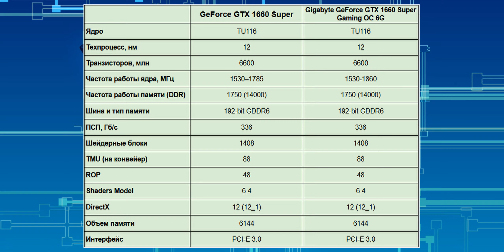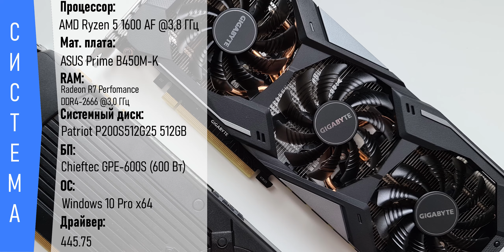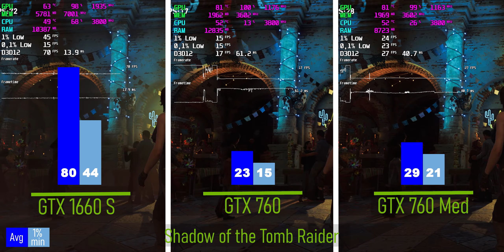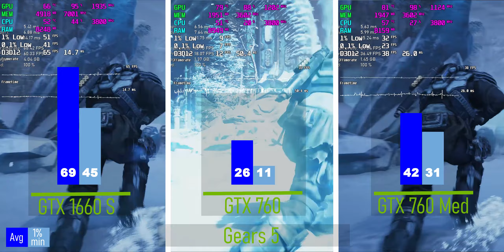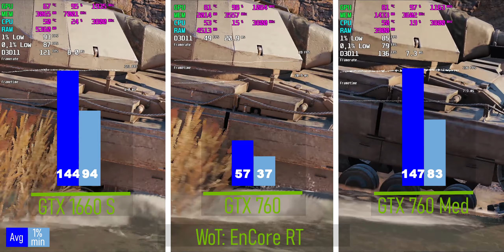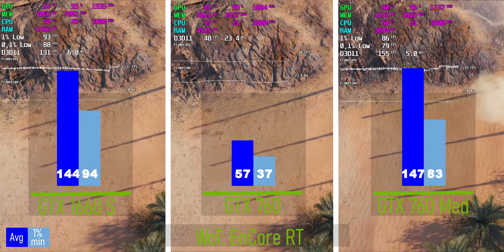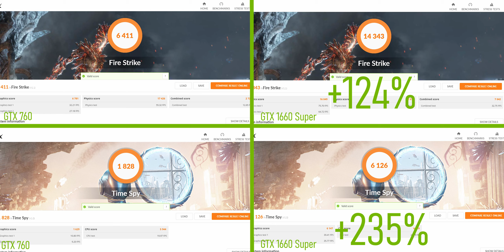6 лет прогресса: сравнение GeForce GTX 1660 Super vs. GTX 760 в 2020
В этом видео проверяем, насколько быстрее стали видеокарты за 6 лет. Участвуют популярные середнячки от компании NVIDIA: GeForce GTX 1660 Super и GTX 760, плюс несколько актуальных игр :-)

✔️Тайминги
0:00 — Начало
0:31 — GeForce GTX 760
01:33 — GeForce GTX 1660 Super
02:13 — Как тестировал
02:50 — Assassin’s Creed: Odyssey
03:41 — Shadow of the Tomb Raider
04:24 — Gears 5
05:05 — Resident Evil 3 Remake
05:44 — WoT EnCore RT
06:39 — The Witcher 3
07:35 — Синтетика
08:13 — Итоги

✔️Тестовая сборка
Windows 10 Pro
AMD Ryzen 5 1600 AF@3,8 Ghz
Asus Prime B450M-K
Gigabyte GTX 1660 SUPER Gaming OC 6G
GTX 760 2 GB
16Gb RAM DDR4-2666@3000Mhz, CL16

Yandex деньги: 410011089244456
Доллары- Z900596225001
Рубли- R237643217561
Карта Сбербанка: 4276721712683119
Сделать меня криптомагнатом (BTC): 19GsaZRMLG4qnYUyEetzVZ6vuswh4ioKLi

В своём блоге и на этом канале я рассказываю о смартфонах и других гаджетах, которыми довелось попользоваться. Кроме этого иногда заливаю свои рецензии на фильмы, сравнения, фототесты и так далее. Надеюсь, каждый найдёт что-то для себя!